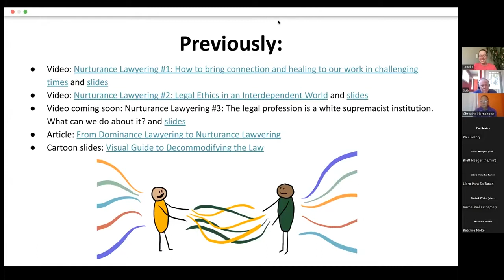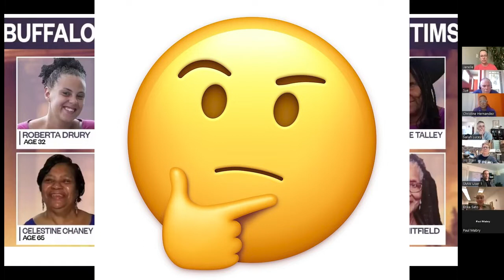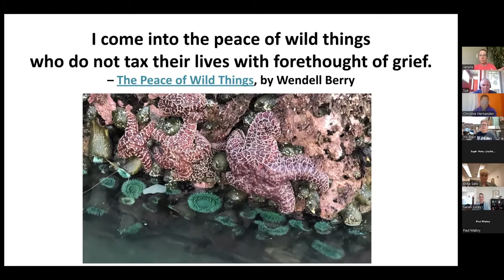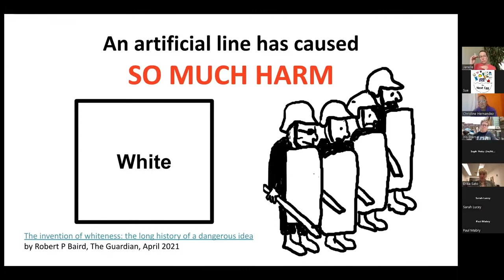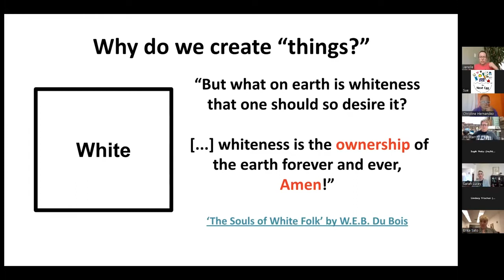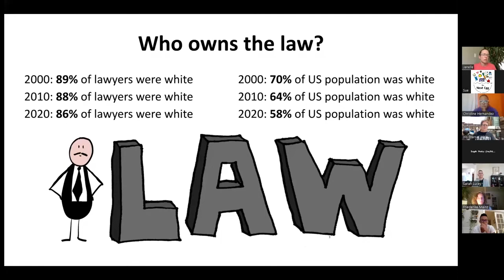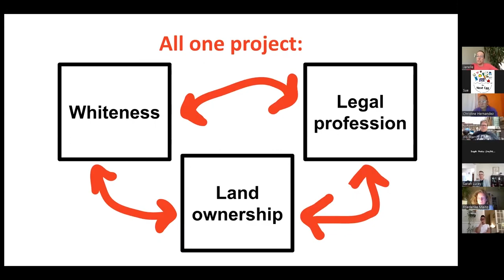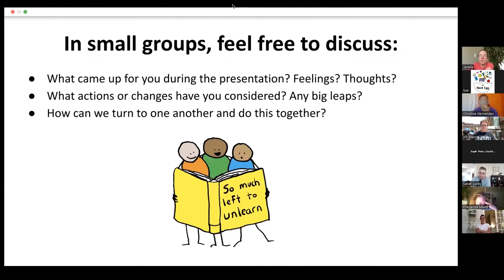Nurturance Lawyering #3: The legal profession is a white supremacist institution (Part 1)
What if we learned that the legal profession was created to support early systems of theft and oppression? What if we discovered that the profession today remains an integral part of white supremacy, creating and rigging rules to facilitate white accumulation of wealth and power through the theft, dehumanization, and exploitation of black/brown bodies and labor? In this workshop and discussion, we’ll look at some hard facts and history of the profession, seek an understanding of oppressive dynamics, and explore ideas for transforming the legal profession.